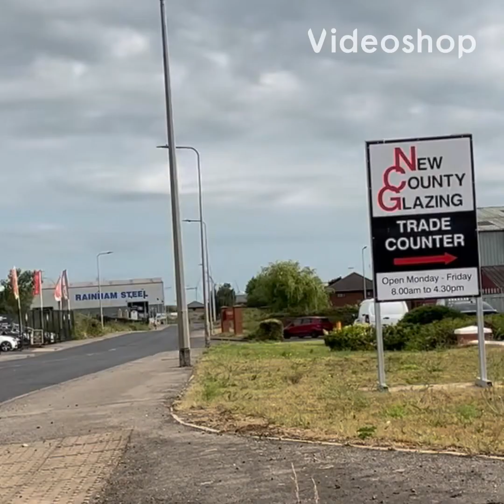How to find New County Glazing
Welcome to New County Glazing in Scunthorpe, where you'll find the best prices and a hassle-free glazing experience. Located at Bessemer Way, finding us is easy! Simply head to Bessemer Way in Scunthorpe, and you'll spot our prominent location. Our friendly team will be ready to assist you with all your glazing needs, providing expert advice and guidance. Experience top-notch service and unbeatable prices at New County Glazing. Visit us today and discover the perfect glazing solutions for your home.

This music in this video doesn’t belong to me all rights to the music goes to videoshop app